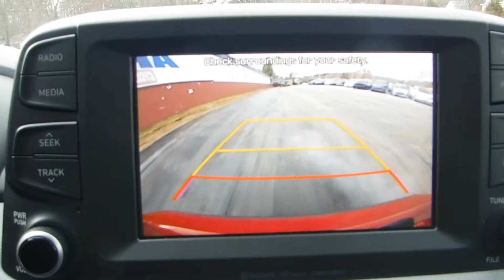2019 Hyundai Kona SEL